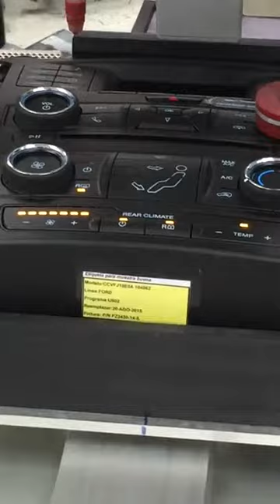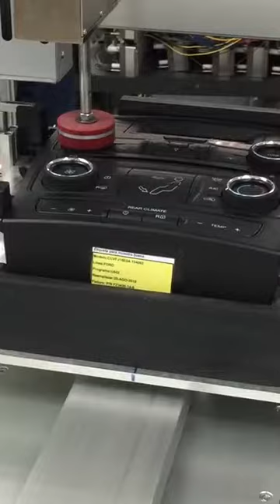Test SMAC Switch Test